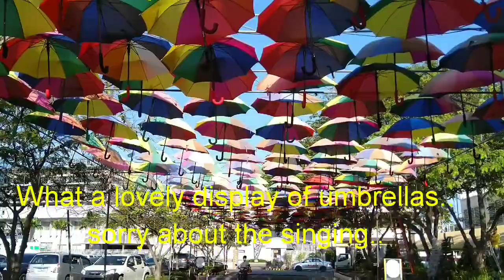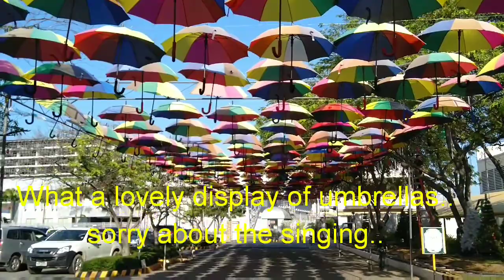Getting Scooty Ready for New Adventure.😎🇵🇭❤️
Buko pockets jollibee yummy...bike serviced...demosa with Annie..what a lovely day...